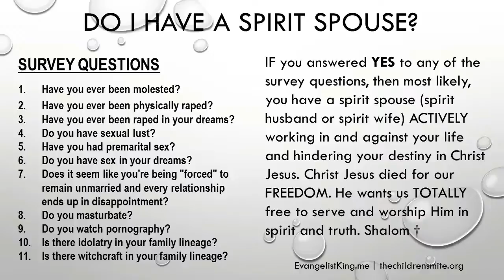Nicky's Deliverance from Spirits of the Ouija Board (INCOMPLETE)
LIVE Call-In Deliverance Sessions EVERY Tuesday, Wednesday and Thursday at 2:00 pm (EST), call the Deliverance Conference Line and enter access code 335950. ALL CALLS ARE PUBLIC, RECORDED AND SHARED ON ALL OUR PROGRAMS. Shalom †

to find your country's international dial-in number and enter the access code OR install FREE CONFERENCE CALL mobile and click on "I'm a Participant" and enter your Name and Online Meeting ID evangelistking. You can either connect using your mobile minutes or your internet WIFI. Shalom †